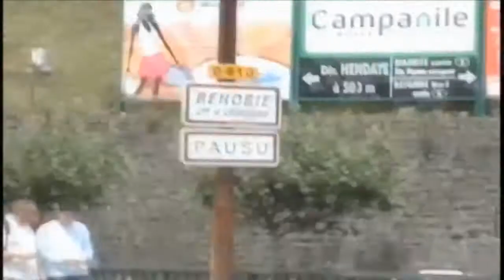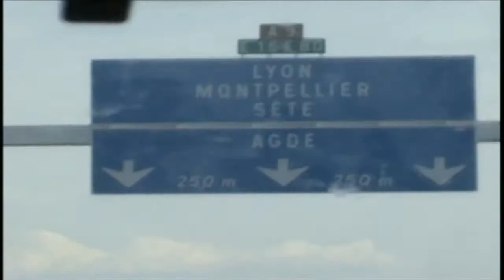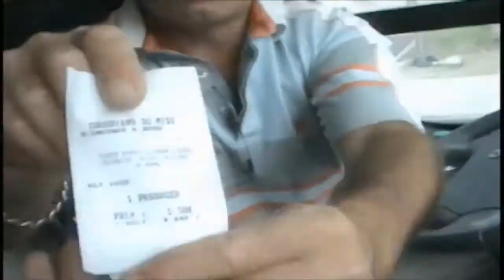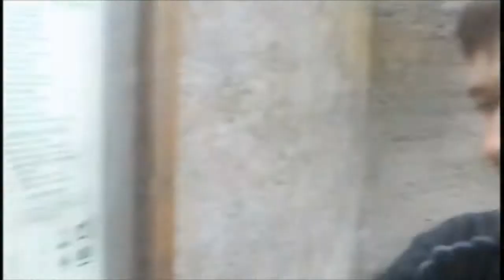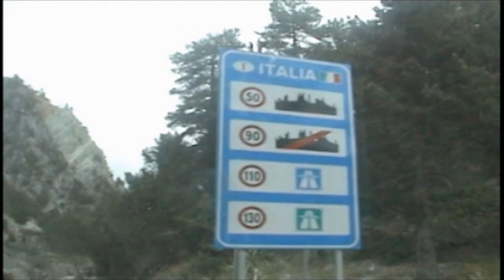Italiaruntz bidaian (Iñaki eta Eñaut) 1 zatia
ona fan zuan, 2010-eko uda